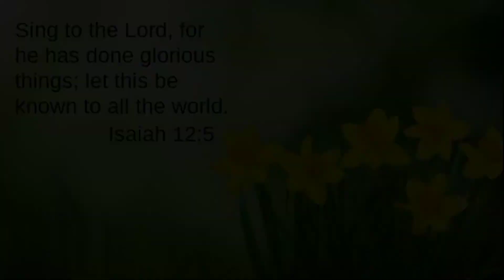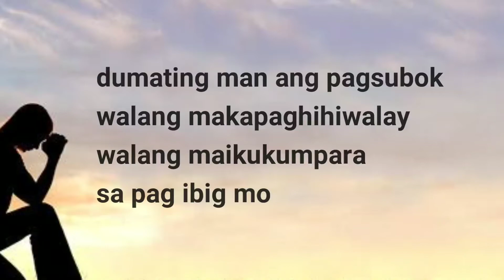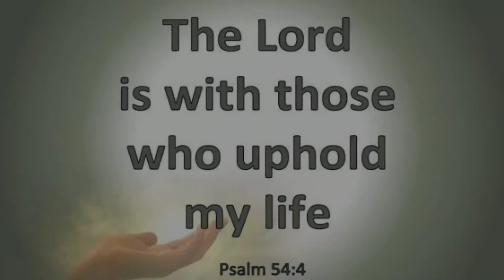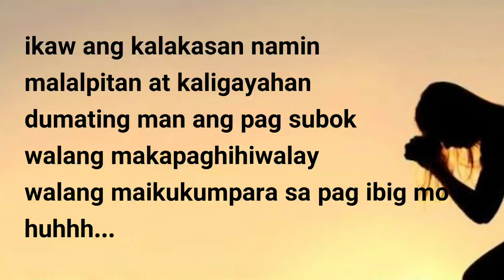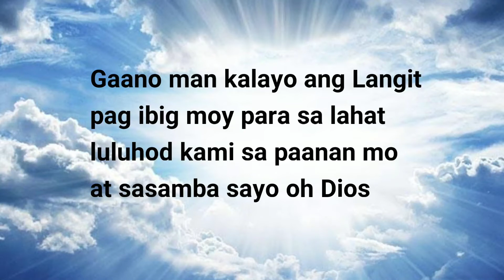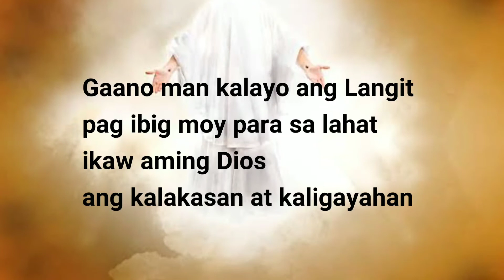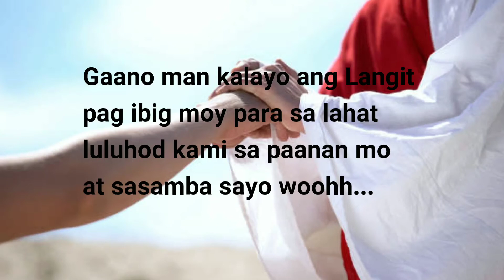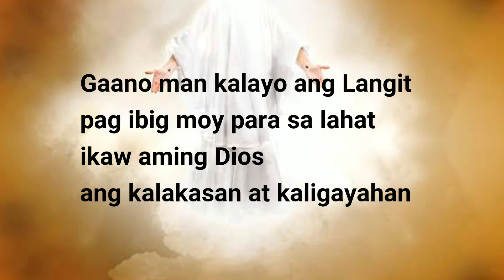ikaw ang kusog christian song tagalog Version with Lyrics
Gaano man kalayo ang langit/ ikaw ang kusog